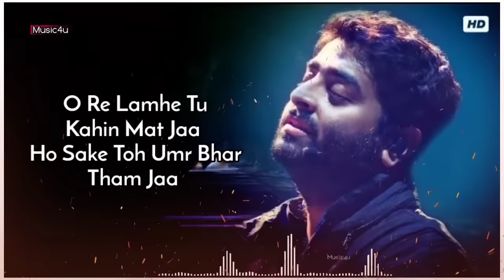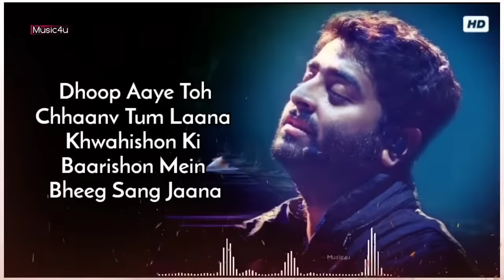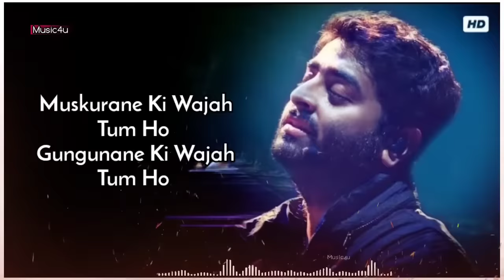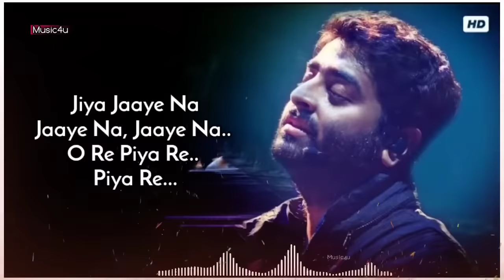Dhoop Aaye To Chaav Tum Lana | Arijit Singh | Muskuraane Ki Wajah Tum Ho, CityLights, Bollywood Song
SR Lyrics💕

Muskurane Ki Wajah Tum Ho Lyrics from CITYLIGHTS: A beautiful song from Hansal Mehta’s next, starring his hero from Shahid – very talented Rajkummar Rao. This song is sung by Arijit Singh, He sang a wonderful song called Beparwah in Mehta’s previous film also, This time he is appearing in its music video as well.

⭓Make Sure You Will Like It And Spread it As Much As You Can.

Muskuraane Ki Wajah Tum Ho Song Details:-

Song: Muskurane
Singer: Arijit Singh
Album: CityLights
Lyricist: Rashmi Singh
Cast: Arijit Singh, Rajkummar Rao, Patralekha
Music Label: Sony Music India

Muskuraane Ki Wajah Tum Ho Song Lyrics :-

Gungunane ki wajah tum ho

O re lamhe tu kahin mat jaa
Ho sake toh umr bhar tham jaa
Jiya jaaye na, jaaye na, jaaye naa..
O re piya re..
O re piya re.. piyaa re..

Dhoop aaye toh, chhaanv tum laana
Khwahishon ki baarishon mein
Bheeg sang jaana (x2)

Jo mile usme kaat lenge hum
Thodi khushiyaan thode aansu baant lenge hum

Piya re…
Wo o ho… oo…

do S.L.S.
S-subacribe
L-like and👍
S-share 📲